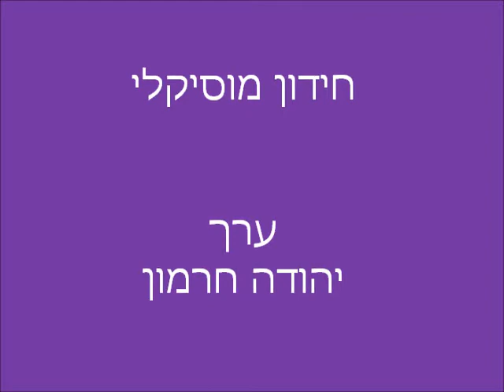חידה מוסיקלית:רמז,בניו יורק תקע יתד,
מה שם המבצע של הקטע המוסיקלי?
רמז:בניו יורק תקע יתד,ליד טוסקניני שמו מהדהד